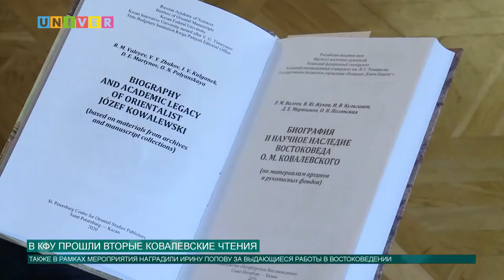В КФУ прошли Ковалевские чтения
В 2018 году на площадке Казанского университета впервые состоялась международная конференция, посвященная наследию одного из основателей монголоведения - Осипу Ковалевскому. Став знаковым научным мероприятием, конференция собрала представителей России, Монголии и Европы. И в этом году, в честь юбилея ученого, принято решение провести "Вторые Ковалевские чтения".